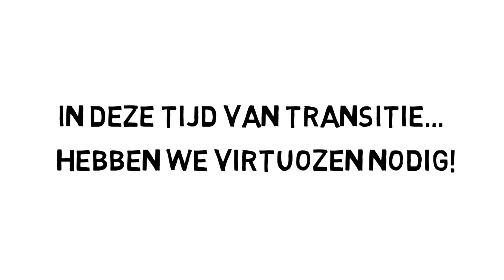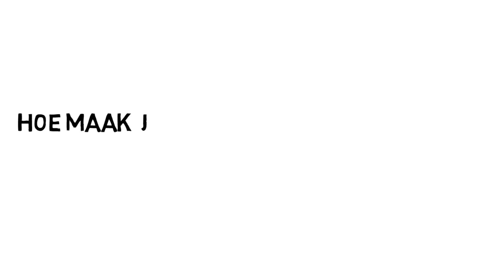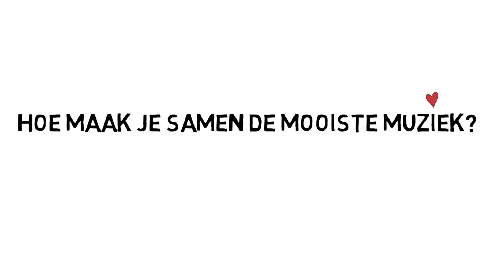Topteams zijn toekomstmakers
Trailer bij het boek: "Topteams zijn toekomstmakers". Verkrijgbaar bij managementboek.nl